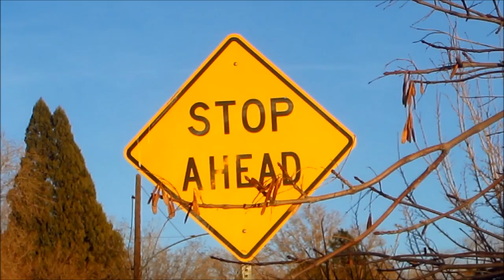Albuquerque In Winter January 2, 2014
Went for a little walk, shot some video.  Always like to have my camera with me if I can.  Usually I can.  :-)

Ron